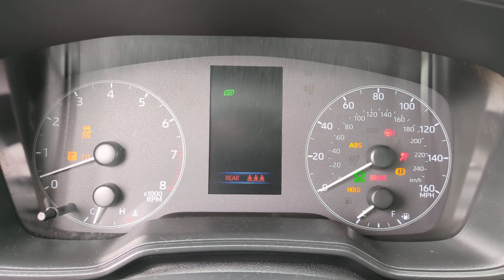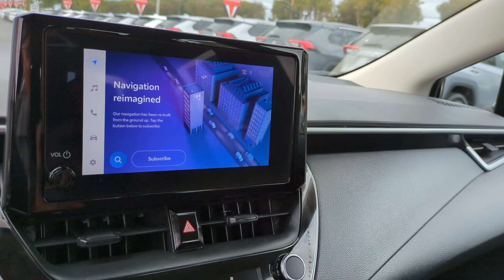2023 Toyota Corolla LE CA Orange County, Garden Grove, Westminster, Santa Ana, Anaheim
Pre-Owned 2023 Toyota Corolla LE available at Toyota Place located in 9670 Trask Ave, Garden Grove, CA, 92844. Servicing the Orange County, Garden Grove, Westminster, Santa Ana, Anaheim area.

You will love the features of this   2023  Toyota Corolla.  This sleek Corolla delivers impressive fuel-efficiency, advanced safety features, and head-turning style. Comfortable, affordable, and equipped with today's lifestyle in mind, it makes every journey the best it can be.
 These are just some of the great options this vehicle comes with: Intelligent Auto on/off High Beams, Pre-Collision System, Lane Departure Warning, Keyless Entry, Back-Up Camera, Adaptive Cruise Control, Satellite Radio, Premium Sound System, Lane Keeping Assist, Steering Wheel Audio Controls. Our expert team will partner with you to help ensure your driving life Is the best it can be. This Corolla is waiting for you. Treat yourself to a test drive today.